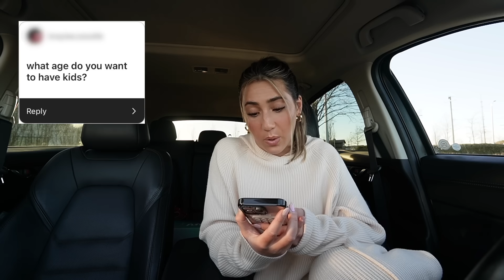Let's chat...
I FREAKING LOVE YOU GUYS xoxo